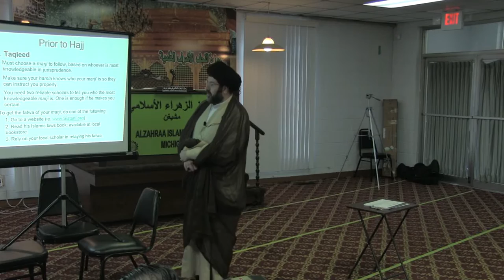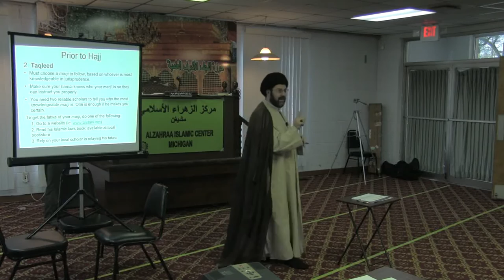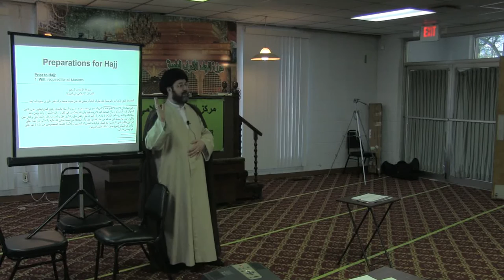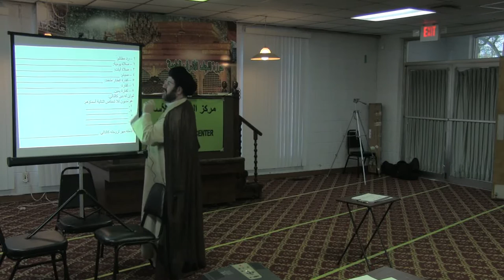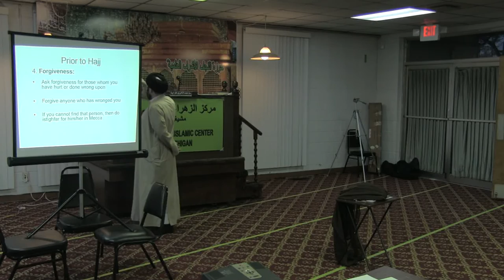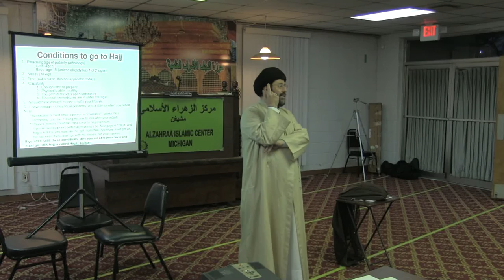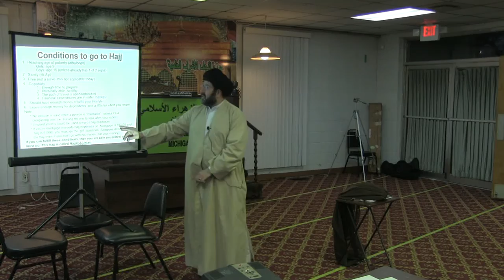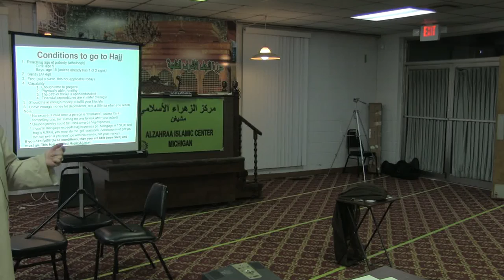Haj Classes Part 1 of 4: Preparations Before Going to Haj - Imam Hassan Qazwini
Imam Qazwini discusses obligations before going to Haj, including a Will, Taqleed, Khoms/Zakat, and Forgiveness.  Arabic and English Presentation

Recorded 8/24/2015 at the Az-Zahraa Islamic Center in Detroit, MI